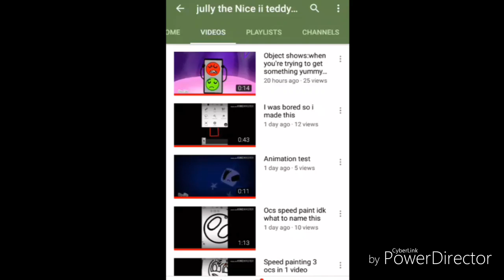FOR JULLY THE DUMMY BECAUSE SHE STILL NOT UPLOADING